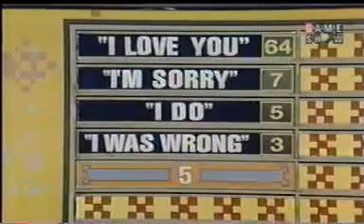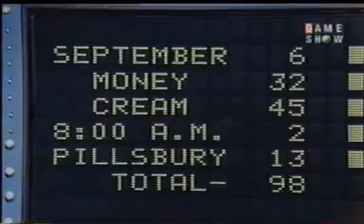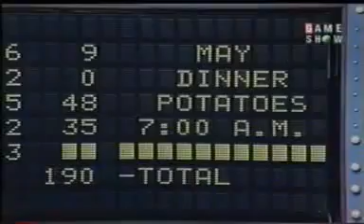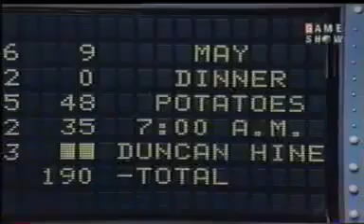Family Feud (May 18, 1981): Johnson/Smith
To celebrate the 39th anniversary of the premiere of the original Family Feud, here's an episode from May 1981 (I promise that the next Dawson episode will be from Buzzr).

The Johnsons (featuring Richard's future wife Gretchen) have won $6858 thus far, and are looking for more. Can the Smiths stop them?